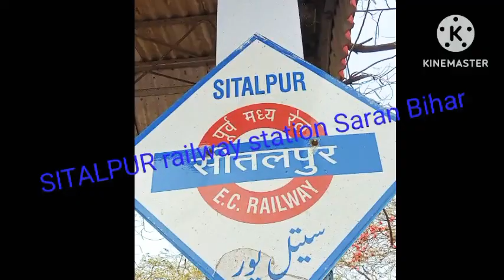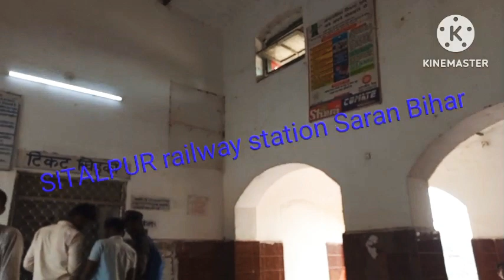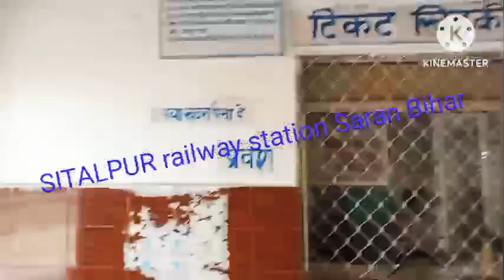Shitalpur railway station Saran Bihar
shitalpur railway station